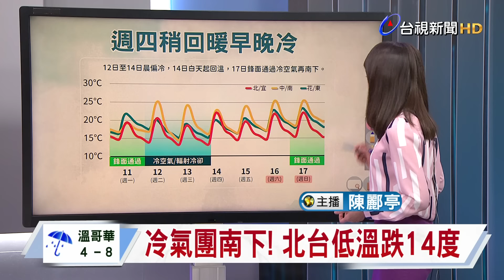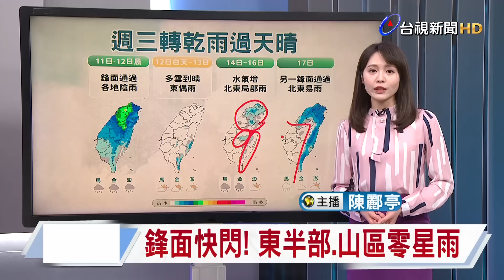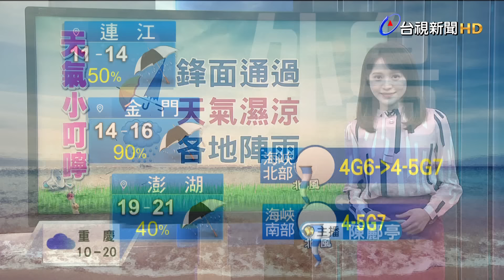【0311台視午間氣象】天氣不穩！鋒面通過各地陣雨